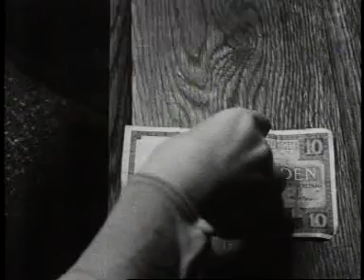Tuschinski passepartout feest (1936)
Reclamefilm rond de jaarlijkse uitgifte van passepartouts door de Tuschinski-bioscoop in Amsterdam.
Mensen staan dicht op elkaar in een lange rij te wachten bij het Tuschinski theater. Als de klok van de Munttoren (met op de achtergrond Amsterdamse daken) 10 uur aangeeft en een bandje bij de ingang trompetgeschal ten gehore brengt, komen mensen aangerend om de bioscoop binnen te gaan. Zowel buiten als binnen verdringen ze zich om de felbegeerde Tuschinski-passepartouts te bemachtigen, die sommigen blij aan de camera tonen. Binnen wordt zogezegd "de grootste taart ooit in Nederland vervaardigd" en wel door modelbakkerij Cohen, aangesneden en rondgedeeld aan het publiek.
Verder wordt er bij wijze van reclame koffie, van Alex Meier met een koekje van bakkerij de Lindenboom, en Coca Cola geschonken, waarbij wervende  reclameteksten gesproken worden als "Drink daarom altijd Coca-Cola, de heerlijke tropische vruchtendrank". Intussen komen steeds meer mensen aangelopen en kopen aan de balie passepartouts. Ook wordt er in de foyer reclame gemaakt voor Broches-sigaretten, bessenjenever van Bols en Karel I-sigaren.
Geënsceneerd stukje waarin een man met plunjezak met de boot van Purmerend-Buiksloot naar Amsterdam komt waar hij zich door een agent op het stationsplein de weg naar Tuschinski laat wijzen. Vervolgens rent hij naar Tuschinski en eenmaal binnen dringt hij voor bij de balie om voor zijn hele familie passepartouts te kopen. Tenslotte krijgt hij een stuk taart en spreekt zich vergenoegd uit over het feit dat hij passepartouts bemachtigd heeft. Met kort shot van bankbiljet van tien gulden.